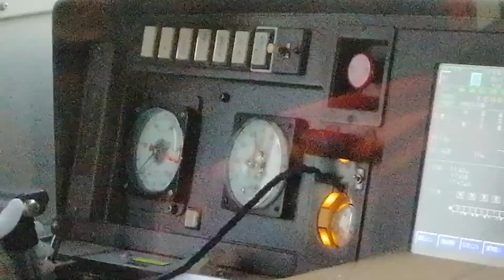［停車後非常ブレーキ］E231系総武線各駅停車運転士動作 秋葉原停車時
2022年1月15日に撮影した動画です

撮影：サトウリョウ
編集：サトウリョウ
音声：ステレオ